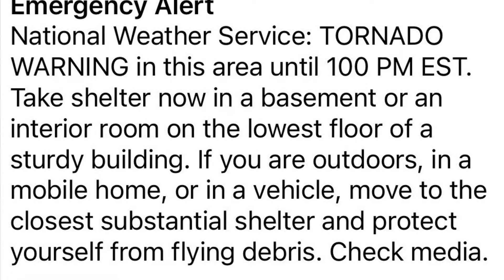All my bags are packed Im ready to go... Where?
Watch my video how I prepare my things if in case I work while hurricane is coming